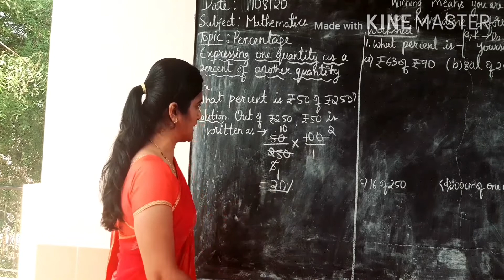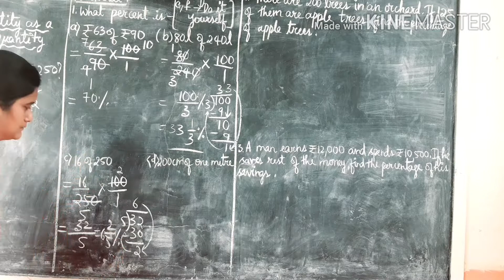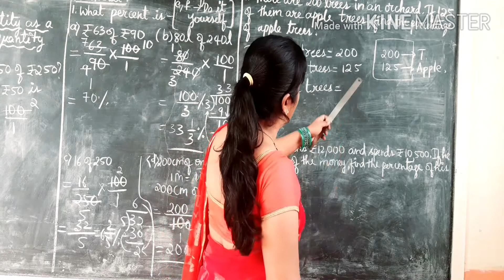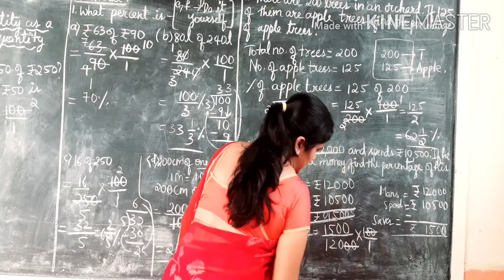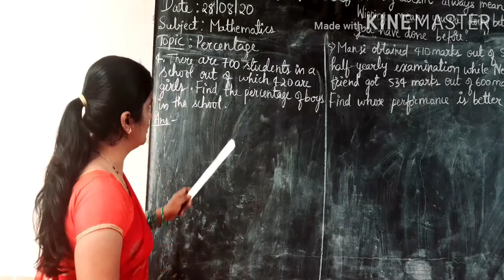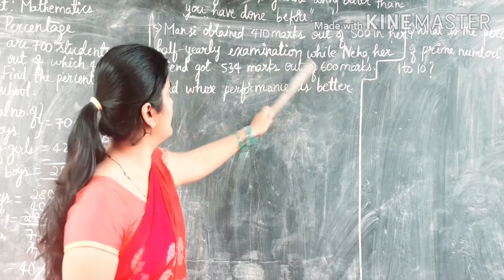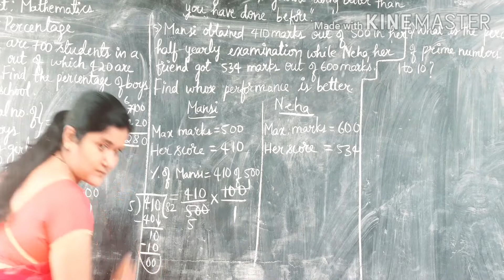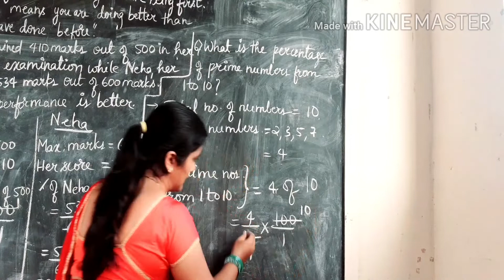DAV HOSPET/ PERCENTAGE / Express one quantity as a percent of another quantity/ WORKSHEET 1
DAV HOSPET  /  Percentage and its applications  / Worksheet 1